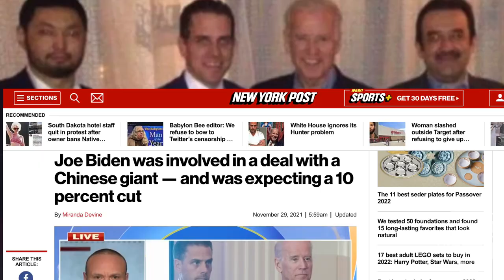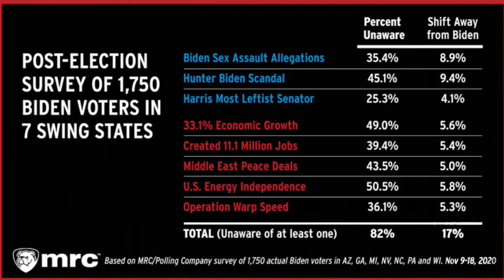Sing Along: Hunter Smoked Crack (& The Laptop Is A Fact)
Music in this video
Listen ad-free with YouTube Premium
Song
Baby Got Back
Artist
Sir Mix-A-Lot
Album
Baby Got Back
Writers
Sir Mix‐A‐Lot
UMG (on behalf of American Recordings Catalog P&D); UMPI, UNIAO BRASILEIRA DE EDITORAS DE MUSICA - UBEM, CMRRA, UMPG Publishing, LatinAutor - UMPG, BMI - Broadcast Music Inc., LatinAutorPerf, and 13 Music Rights Societies